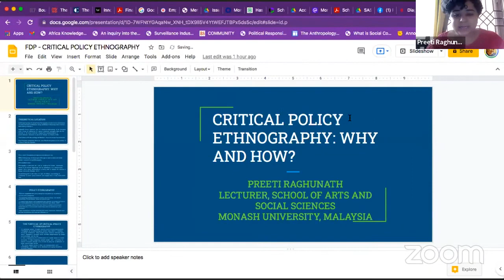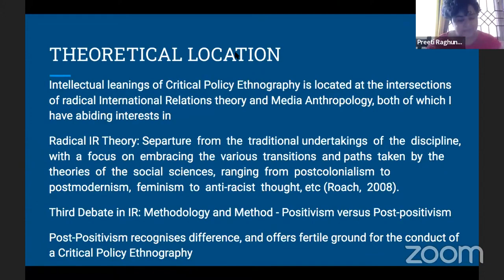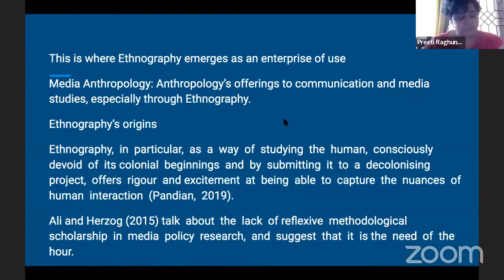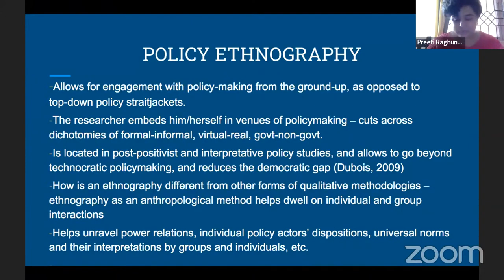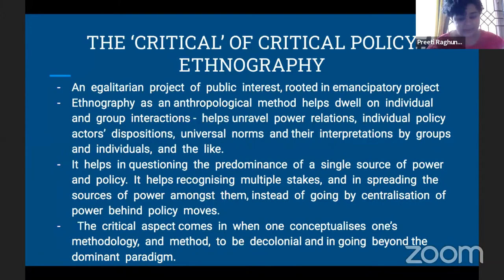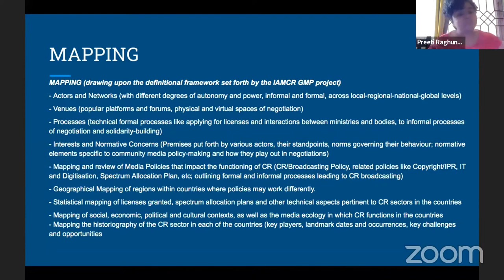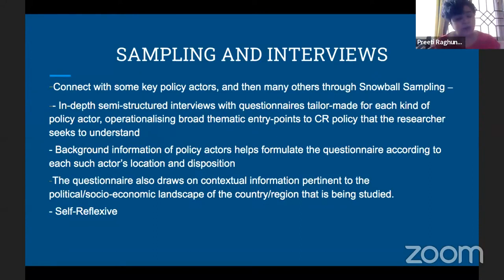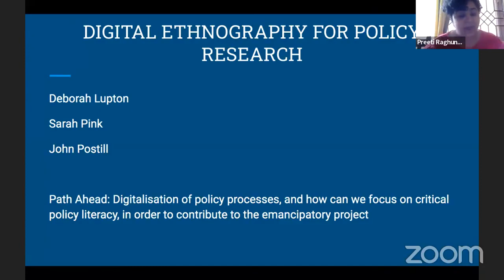“Conducting A Critical Policy Ethnography: Why and How?” Speaker: Dr Preeti Raghunath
In this lecture titled “Conducting A Critical Policy Ethnography: ‘Why’ and ‘How’?”, Dr Preeti Raghunath argues that traditional research in the realm of policy, across disciplines, has tended to focus on the preordained nature of the state as the key policy actor. Such an approach conflates all policy mechanisms and practices with the activities of the state. However, over the last few decades, this approach has been challenged by the rise of social movements and civil society participation, the study of which focus on opening up the black box of governance to include a range of policy actors, including but not limited to activists, advocates, inter-and non-governmental bodies, among others. Drawing on this approach, she argues that traditional methods of policy studies do not do justice to the fluidities and nuances of the interactions and practices of the range of policy actors mentioned. Drawing on the offerings of critical theory and a decolonial praxis of ethnography, she uses Critical Policy Ethnography, as a useful methodological approach to a people-centric study of policy.  Her recent book titled ‘Community Radio Policies in South Asia: A Deliberative Policy Ecology Approach’, extensively encased some of these theoretical propositions and ethnographic fieldwork across four countries of South Asia.

Speaker: Dr Preeti Raghunath, Lecturer, Monash University, Malaysia.

# One-week FDP: Research in Social Sciences: Contemporary Trends, Perspectives and Pedagogy"
Organized by the Department of Humanities, School of Liberal Education, Galgotias University in collaboration with Jawaharlal Nehru University and the Jean Monnet Module.

Moderator: Waseem akber baba